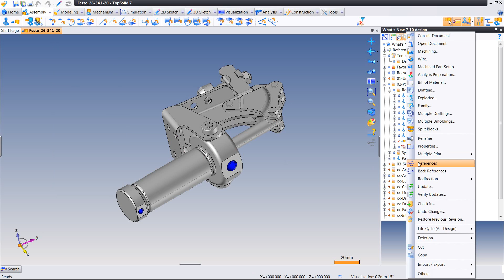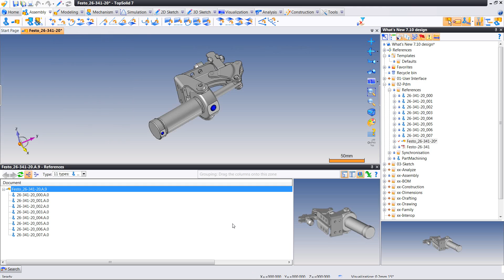15 Pdm ReferenceWithNon TopSolidDocument